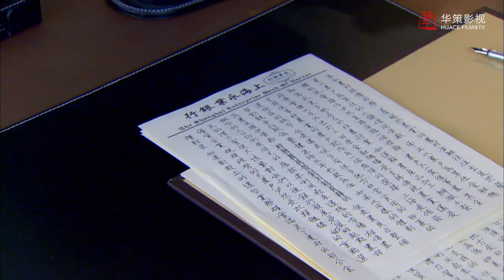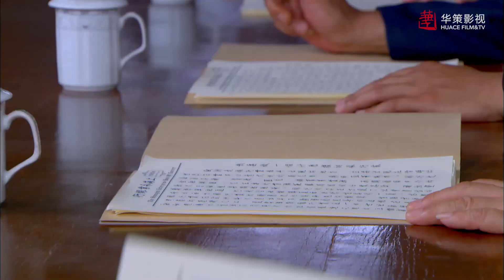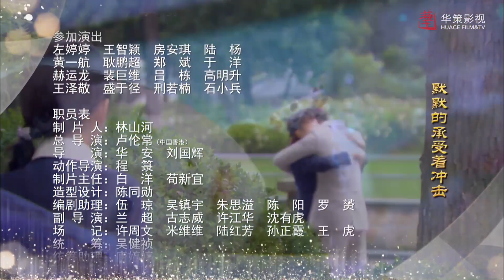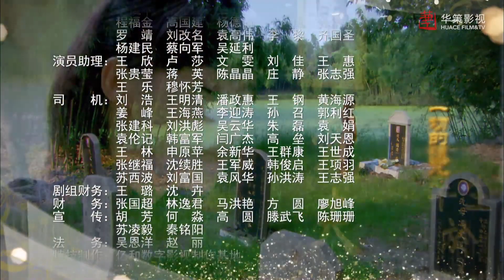【ENGSUB】《传奇女当家》13 | 民国睿智女子面对重重困境一手创立家族事业的精彩故事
主演：姚芊羽、翟天临、谭松韵
《传奇女当家》以程月亮与唐澜的感情为主线，讲述了程月亮是如何在唐澜的帮助下从一名孤独症患者成长为银行家的故事。唐澜意外救下程月亮，两人自此成为亦师亦母的忘年交，并因此结识了银楼少东家刘传一和银行家程逸飞。1937年，抗日战争全面爆发，唐澜携手程月亮智救卷入日本人命案的桂花香。初露头角的程月亮被二叔程逸翔视为争夺财产的绊脚石，欲除之而后快。与此同时，唐澜因义捐之事被日军抓捕，刘传一逃难身亡、程逸飞中枪病危，程家岌岌可危。在危难关头唐澜与程逸飞假结婚守护程家，却不知亡夫刘传一竟以神秘身份归来；国难当头，程月亮勇救上千名难民逃过日本人的大范围搜捕，深入敌军情报机关冒险拯救危难之中的父亲。在这场国仇家难的危机中，每个人都在努力成长和蜕变。